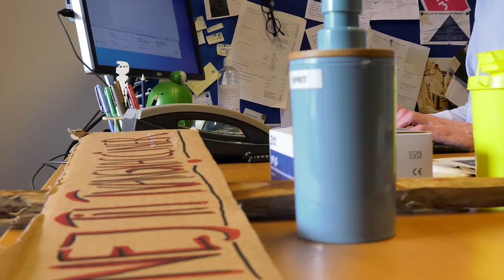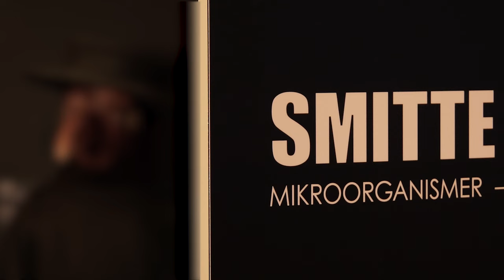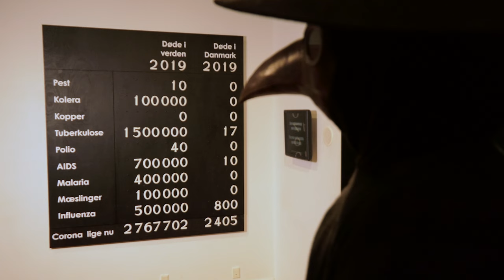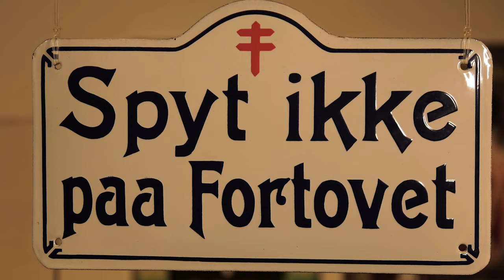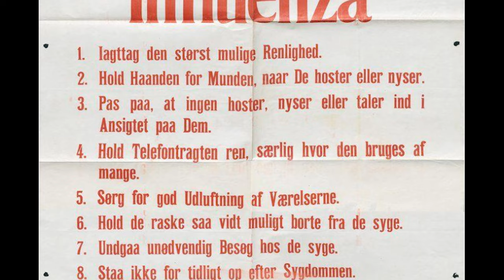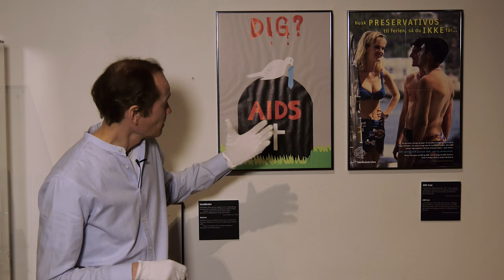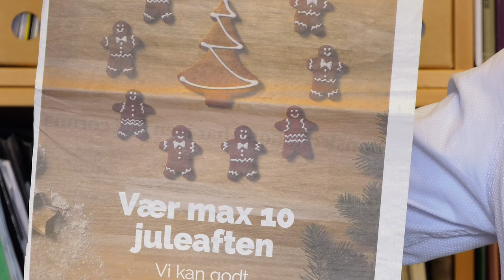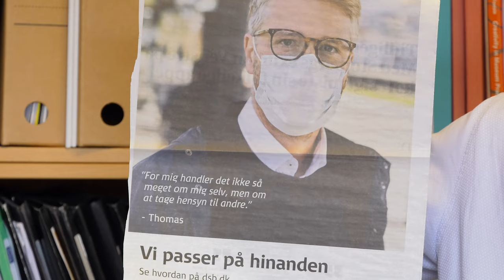Epidemiernes historie i Danmark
Mennesker har gennemlevet utallige epidemier de sidste 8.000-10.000 år. Pest, kopper, difteri, tuberkulose, polio, AIDS, Corona og mange flere. Tag med på en fortælling om epidemiernes hærgen sammen med museumsinspektør på Steno Museet i Aarhus, Morten Arnika Skydsgaard.